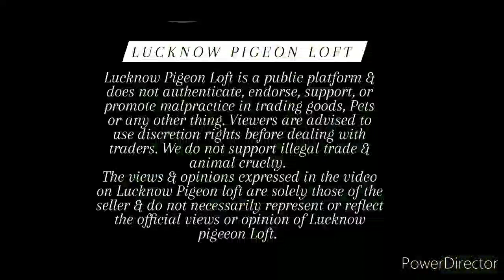All Colour Racer Pigeon & Magpie Pigeon || Beautiful Racer Pigeon Lucknow Pigeon Loft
All Colour Racer Pigeon & Magpie Pigeon For Show Only || Beautiful Racer Pigeon Lucknow Pigeon Loft